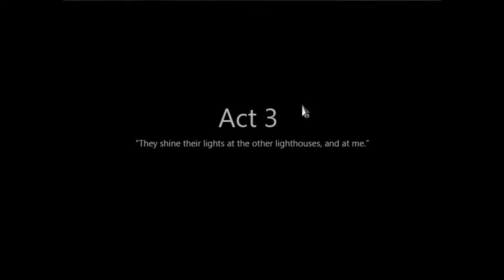VGH! To The Moon. Part 10.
Act 3 gonna be in full swing.